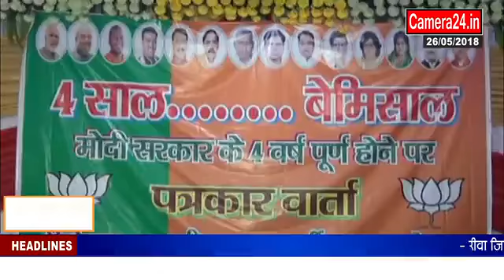सांसद देवेंद्र सिंह बोले अवैध शराब बिक्री मामले में माफिया और अधिकारी दोषी | Camera24.in